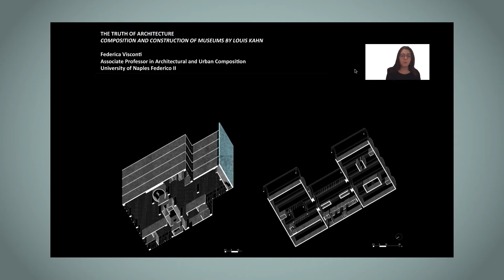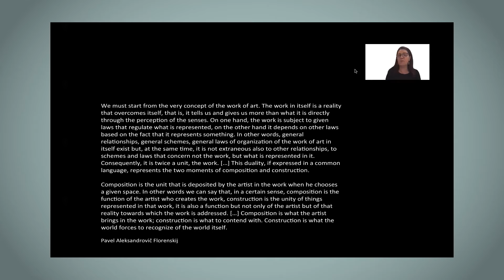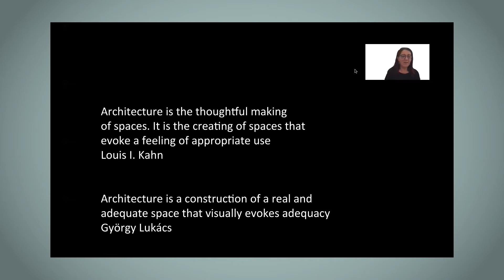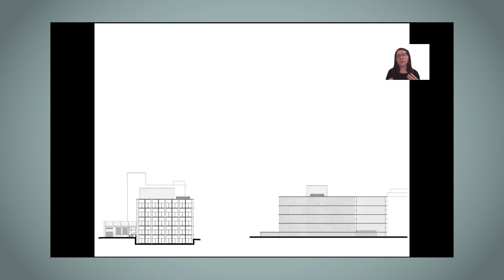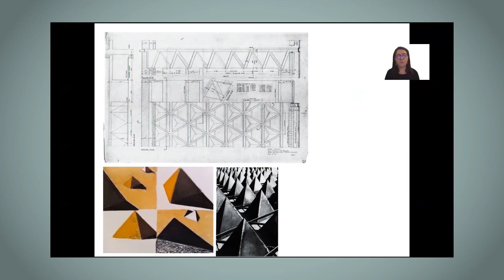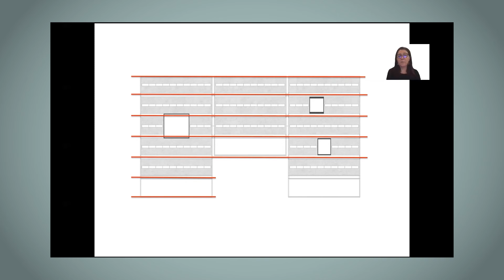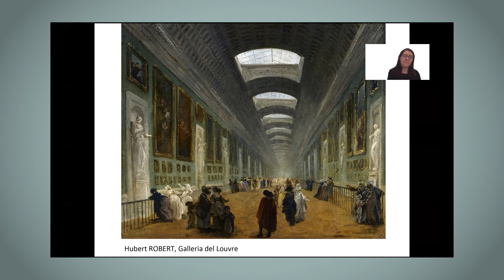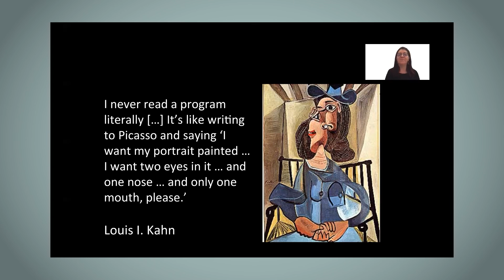Federica Visconti, Napoli - The Truth of Architecture: Composition and Construction in the ...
DEFINIOWANIE PRZESTRZENI ARCHITEKTONICZNEJ 2020: PRAWDA I KŁAMSTWO ARCHITEKTURY

PROGRAM KONFERENCJI / CONFERENCE PROGRAMME:
Piątek, 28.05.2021 / Friday, May 28th, 2021

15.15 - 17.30 Sesja III / 3 rd Session
Moderatorzy / Moderators:
Wojciech Bonenberg, Konrad Kucza-Kuczyński

Federica Visconti, Napoli - The Truth of Architecture: Composition and Construction in the Museums by Louis Kahn
Julija Ivashko, Kijów - Modern "Chinese-Style" Arbours: Image Authenticity Or Distortion?
Raffaella Neri, Milano - The Representation of Truth. Le Baron Jenney in Chicago
Karolina Jaklewicz, Wrocław - Truth – an Open Form
Leszek Maluga, Wrocław - Beautiful Lies of Mexican Murals
Adam Nadolny, Poznań - Architectural History as a “Project of Crisis” in the Interpretation of the Theories of Manfredo Tafuri